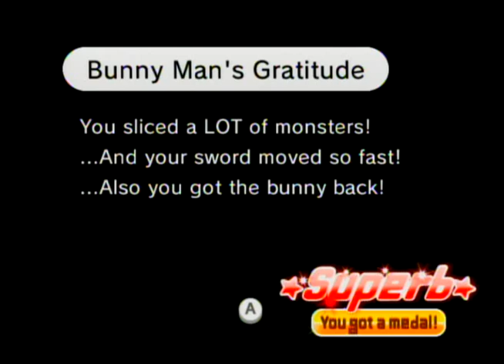Rhythm Heaven Fever - Stage 36 - Samurai Slice 2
The tale of the Wandering Samurai shall continue in this next chapter of the Nirvana of Rhythm. Along with it heralds the start of the 8th set, where one must be as alert and focused as the monkey with a coconut if one's goal were to arrive at its end.

The Wandering Samurai knows not where he will go, only where he has been. In "Samurai Slice 2," he has walked into a most unusual location, a village where a forest of palaces reaches up as high as the eye can see, where carriages roam the roads without horses or oxen, and where fire traces words enticing passers-by to enter. However, the forces of evil have come here, and the samurai vows to follow them wherever they may go.

Those who remember the training in the "Samurai Slice" of recent days will understand how "Samurai Slice 2" will work. For those who do not, or have begun their tale here, I shall elucidate.

The Wandering Samurai is in pursuit of demons of two sorts. The sort to see more often have eyes that glow red like the evening sun heralding the darkness. These demons will chirp three times, and following two beats after the first chirp, one must press the A button to help the samurai swing his katana and deliver a blow to cut the wicked. The other sort have eyes that glow green like a wrathful dragon and attack in swarms. The samurai must vanquish these with the Hurricane Slash. Two beats proceeding the first chirp, one must hold the A and B buttons for the length of a beat to defeat the horde.

During the showdown against the wicked cloud, you shall enjoy a series of paintings accompanied by ideograms. Together, they describe how the Wandering Samurai entered into this strange place and the stakes he is fighting for.

The story of the Wandering Samurai has reached its conclusion, but fear not, for the Nirvana of Rhythm is not yet over. Our next destination shall be Stage 37, "Working Dough 2," where our long-time friends, the Dough Dudes, will prepare tea for a ceremony.